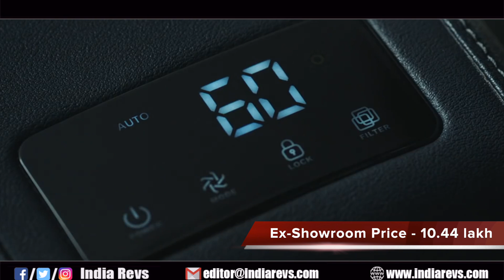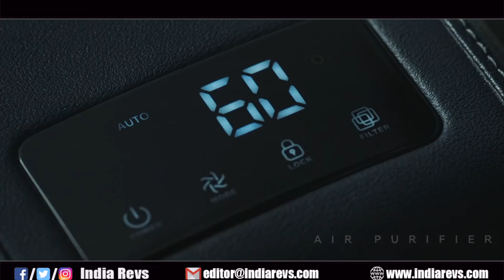Leaked Prices - GRAND VITARA 2022 - Creta SELTOS से भी 1.5 लाख सस्ती | MARUTI SUZUKI GRAND VITARA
The new Maruti Grand Vitara is available with a 1.5-litre intelligent electric hybrid and a 1.5-litre next-gen K-series dual jet, dual VVT engine with progressive smart hybrid technology. The intelligent hybrid engine produces 91bhp and 122Nm of torque in the petrol mode and combined with an electric motor it generates 114bhp. This engine gets an e-CVT unit and returns a fuel efficiency figure of 27.97kmpl.

On the other hand, the K-series engine with an integrated starter generator (ISG) generates 102bhp at 6,000rom and 136.8m of torque at 4,400rpm. This engine will be offered in five-speed manual and six-speed automatic transmission options. Interestingly, this engine is exclusively offered with an all-wheel-drive option. The fuel efficiency figures for the progressive smart hybrid versions are as follows – 21.11kmpl (MT), 20.58 (AT), and 19.38kmpl (AllGrip MT).

Exterior

The Grand Vitara gets the Nexa’s signature design language – Crafted Futurism. The fascia is highlighted by the NEXWave grille with hi-gloss black and dark chrome accents. Interestingly, the intelligent electric hybrid gets a ‘fervent dark chrome’ finish front grille garnish, while the progressive smart hybrid variants will get a ‘rich chrome’ finish. Further, it gets three-element LED DRLs with an integrated turn-lamp.

As for the sides, the vehicle gets muscular wheel arches and rides on 17-inch precision-cut alloy wheels. The rear section is highlighted by three-element sweeping LED tail lamp and the Grand Vitara lettering on the boot lid.